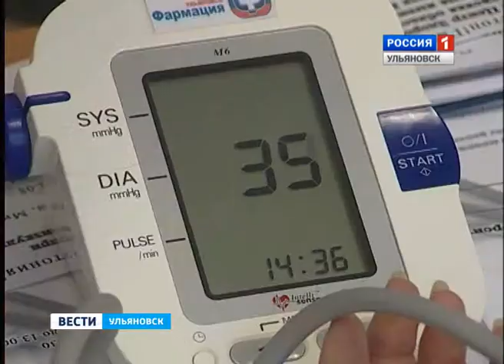ГТРК ВОЛГА Стоп гипертония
в ульяновских торговых центрах теперь можно проверить артериальное давление и получить рекомендацию врача